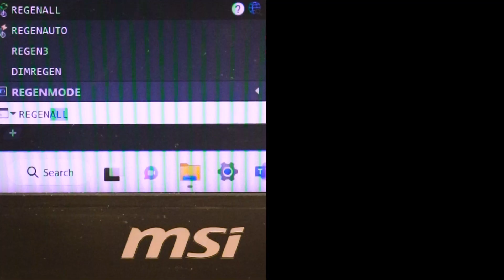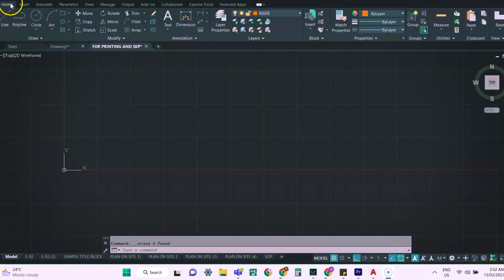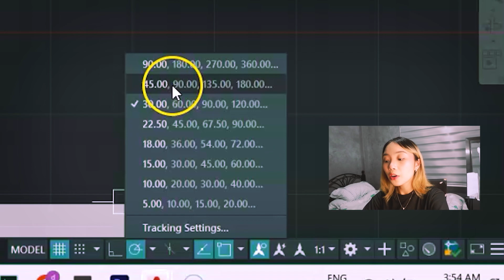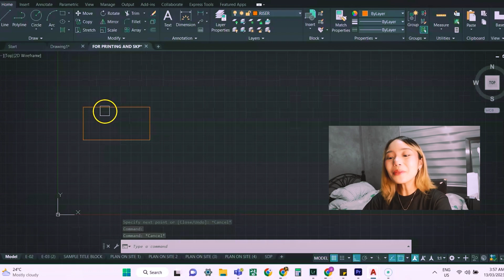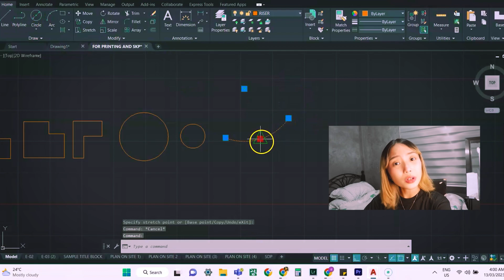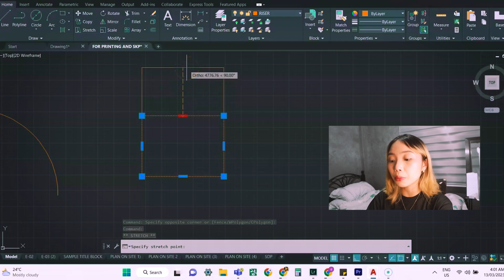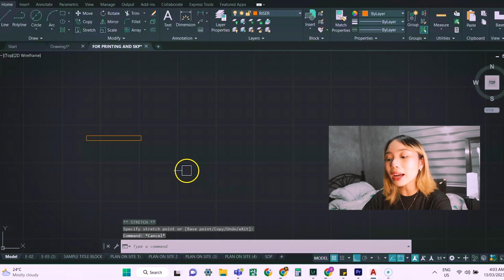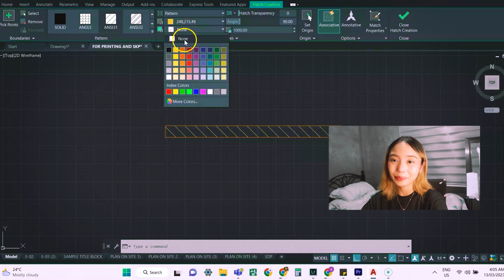BASIC DRAWING TUTORIAL IN AUTOCAD | Architecture Student 2023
Heyoooo! It's Reanne with the autocad basic drawing tutorial (FINALLYY)

Kung di mo ko namiss ok lang namiss ko ung sarili ko chz. 😝

To those who are new heree i'm a 4th year arki student in DLSUD.

Spread the word & BE REVIVED! 🧡

00:00 Intro
00:25 Wall Trivia
01:13 Basic Parts
2:57 Line
3:53 Polyline
4:40 Circle
5:31 Arc
5:54 Rectangle
6:44 Ellipse
7:32 Hatch

T-shirts!
Also available on Tiktok Shop

Software
AUTOCAD 2022